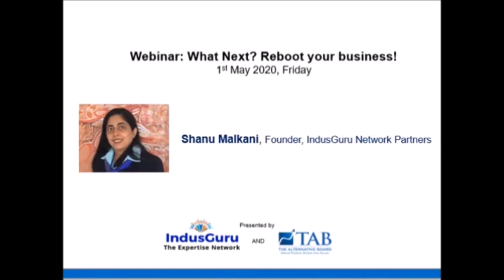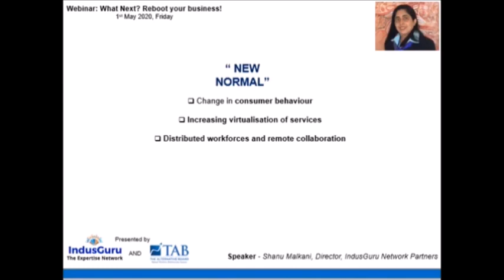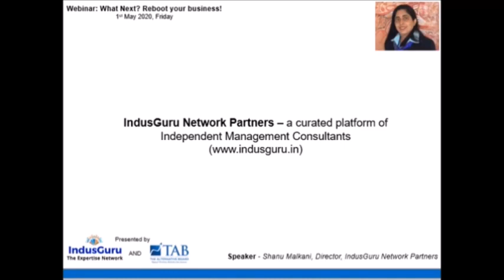What is the 'New Normal' by Shanu M, founder - IndusGuru Network Partners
Hear what is the 'New Normal' by Shanu Malkani, Founder, IndusGuru Network Partners

The changes in behaviour, its impact on economy, distributed workforces and accelerated digitisation are some.